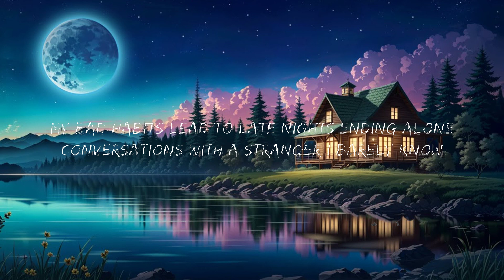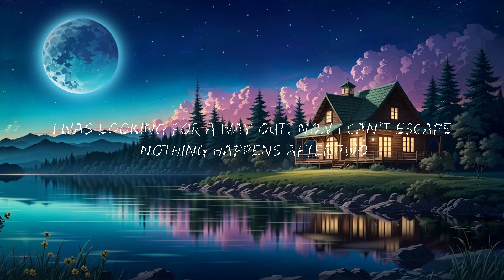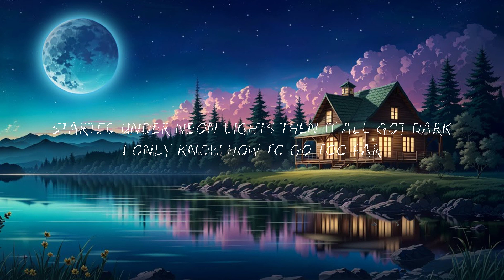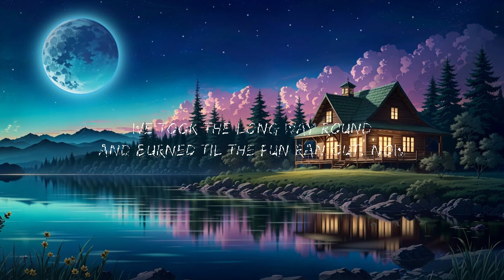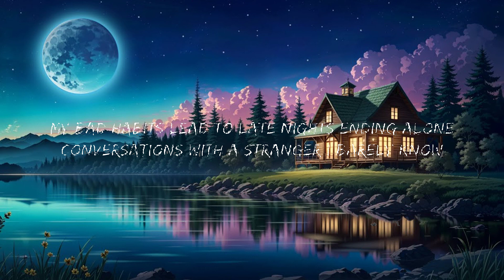Ed Sheeran - Bad Habits (Lyrics) Mix Lyrics 2023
Bad Habits